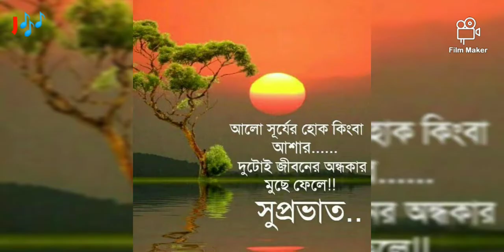Good Morning Wishes Status Vedio Song/ Message For Family,Friend and Love ❤️ Have a wonderful day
Good Morning Wishes Status Vedio Song/ Message For Family,Friend and Love  ❤️